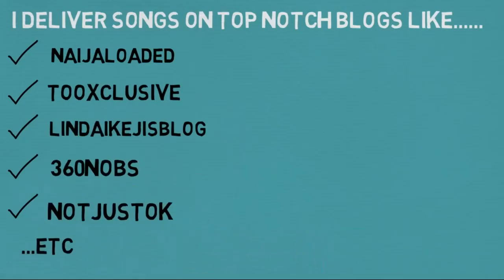BEST COMPILATION: Sho Mo Age Mi Ni by Jiganbabaoja featuring DAVIDO, Woli Arole and others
Talents Arena follows the trending slang taking over the internet ShoMoAgeMiNi [Do You Know My Age] By Fast Rising Nollywood Actor, Abimbola Kazeem [Jiganbabaoja]. In this Video, we present to you the best videos from the trend featuring Bobrisky, Woli Arole, Davido, Yinka Quadri and other entertainers. Enjoy!

Also included in this video is a sponsored video from fast rising Nigeria PR Abayomi Adekunle who is also known as Lexzai, Patronize him today for your video animations, Songs Circulation on Blogs, Social Media Campaigns, Blogs Designs etc.